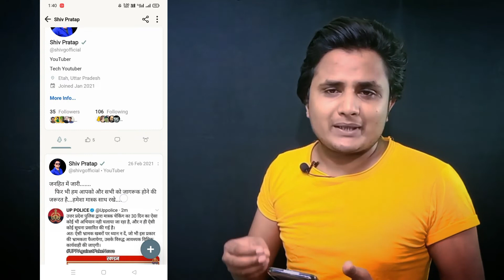How to verify koo account, Koo App Verification Badge, kooapp yellow tick, yellow tick (2022)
Hi,

Mera Koo account Verified hai aap log dekh sakte hai link par click karke

• VIDEO DETAILS :

इस विडियो में मैंने कू एप्प जो की पूर्णतः स्वदेशी एप है इस एप Verification badge Apply कैसे करते है बताया है |

How to verify koo account, Koo App Verification Badge, kooapp yellow tick, yellow tick (2021)

• COVER TOPIC :
1. Koo App Verification apply kaise kare
2. Twitter verification
3. Verification badge
4. Facebook verification badge
5. YouTube verification badge
6. Instagram verification badge
7. Snapchat verification badge
8. shiv ji official

so that we will delete this video right away. Thank You